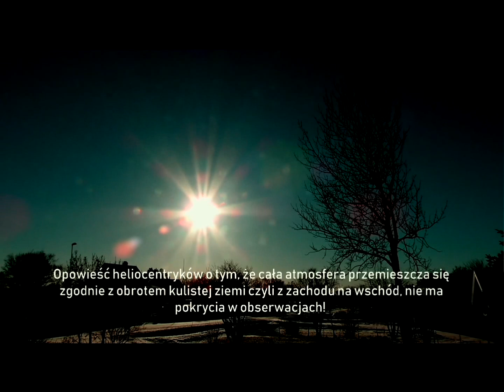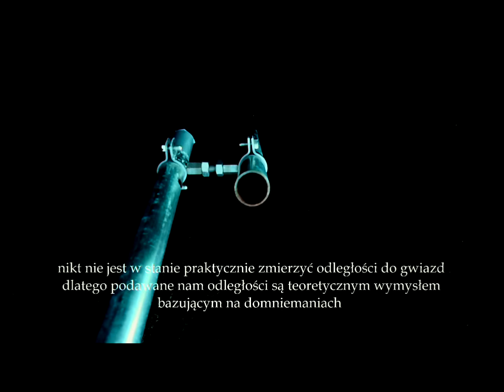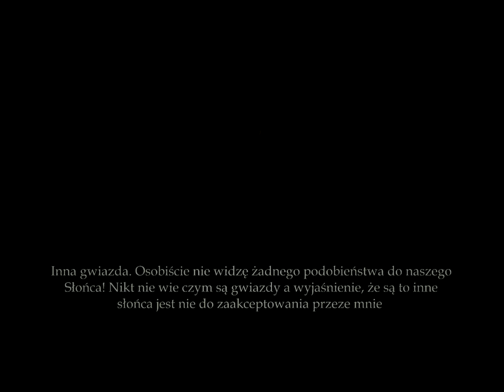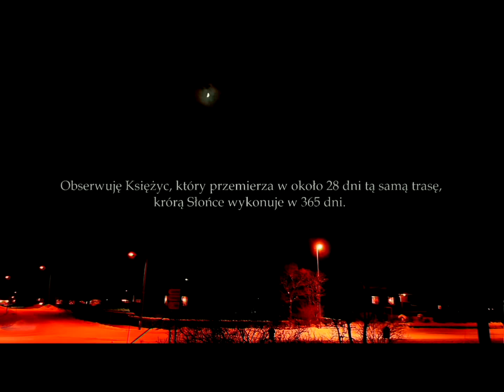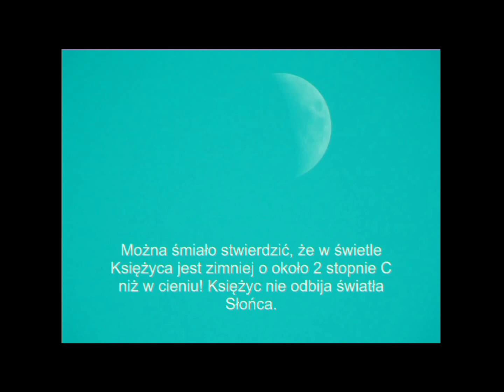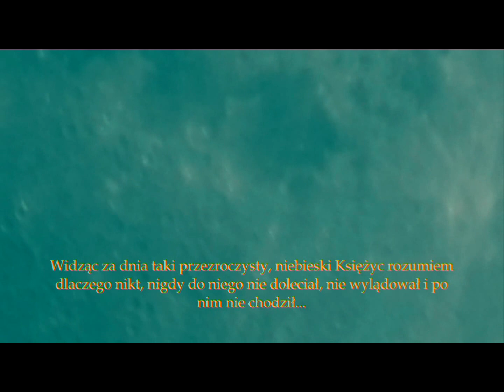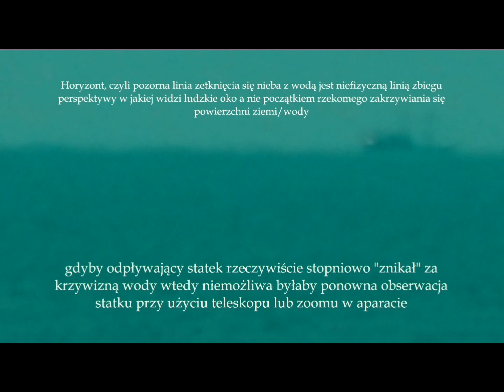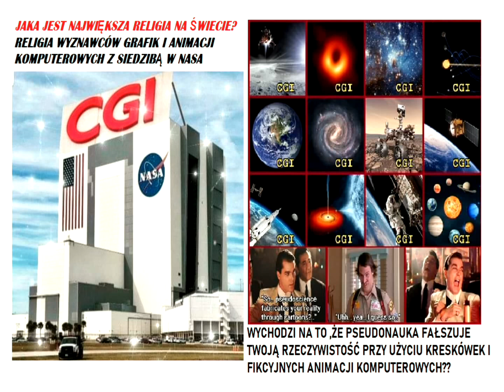Heliocentryzm? Opowieści vs Obserwacje | Heliocentrism? Stories vs Observations.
Przesyłam  kilka moich wcześniejszych obserwacji i filmów dla nowych widzów tego kanału. Pozdrawiam serdecznie, życzę przyjemnego oglądania oraz otwartego umysłu na nowe możliwości.